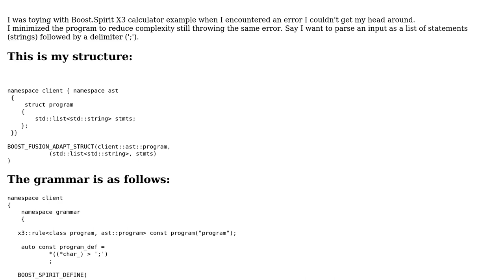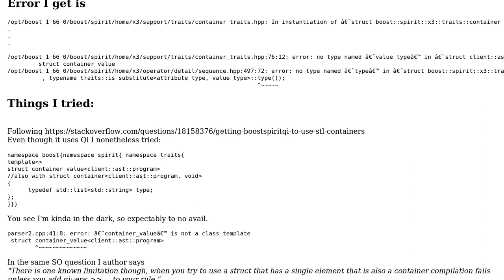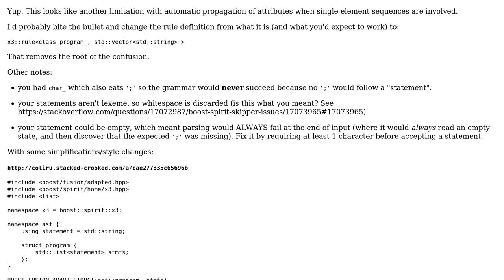Boost.Spirit X3 parser "no type named type in(...)"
With thanks & praise to God, and with thanks to the many people who have made this project possible! You are responsible for your own actions.